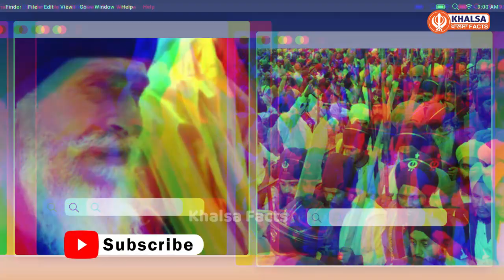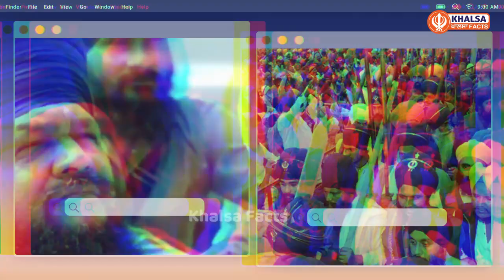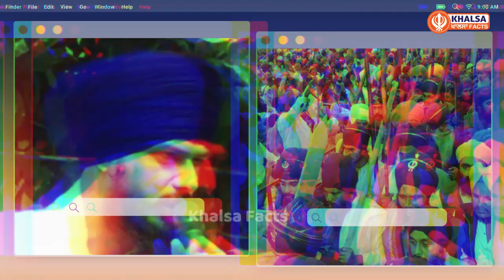Amritpal Singh da Nihang Singh Bare Biyan I Khalsa Facts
Topic : Amritpal Singh da Nihang Singh Bare Biyan I Khalsa Facts

 Produced By: Khalsa Facts